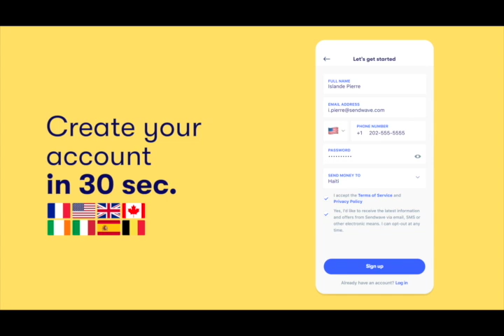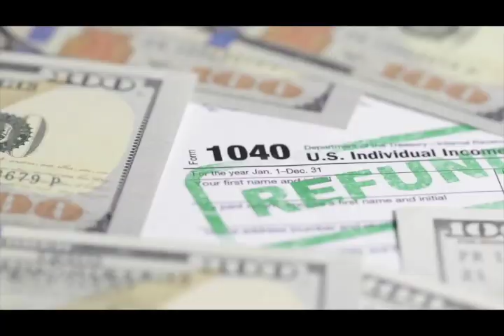MEN NAN KI NIVO KE GETO A FISTRE JOUK NAN ZO NAN MOMAN SA YO MEZANMI BAGAY YO KONPLIKE !